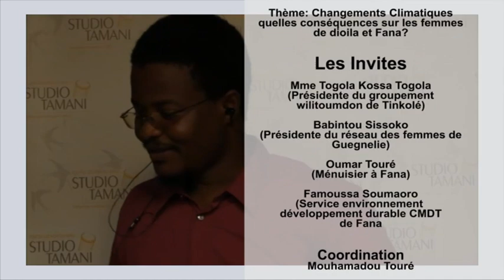Grand Dialogue: Changement Climatique au Mali : quel impact sur les femmes ? 021219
La conférence mondiale sur le Climat a démarré ce matin à Madrid en Espagne et se poursuivra jusqu’au 13 décembre prochain. Au Mali, les températures ont augmenté en moyenne de 3 degrés et les précipitations ont diminué de 23% ces 50 dernières années. Le changement climatique constitue ainsi de fortes menaces sur les activités agricoles et la stabilité du pays. Les populations les plus défavorisées sont aussi les plus impactées, et en particulier les femmes.
Le Grand Dialogue délocalisé à Fana s’intéresse au sujet.

Nos invités :

    Mme Togola Kossa Togola, Présidente du groupement Wilitoumadon de Tinkolé, cercle de Fana ;
    Babintou Sissoko, Présidente des femmes rurales de Guégnélie, cercre de Fana ;
    Famoussa Soumaoro, Responsable du service environnement à la Compagnie Malienne de Développement du Textile de Fana ;
    Oumar Touré, Menuisier à Fana.